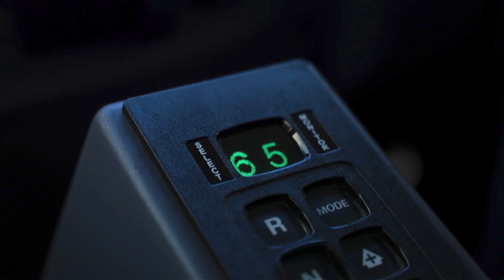Launch Video - Platinum Plumbing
Professional style launch video for Platinum Plumbing's new RIG!
Mild use of effects and sound design.